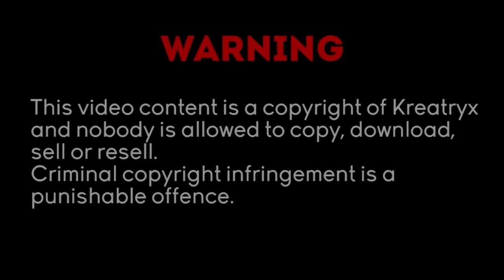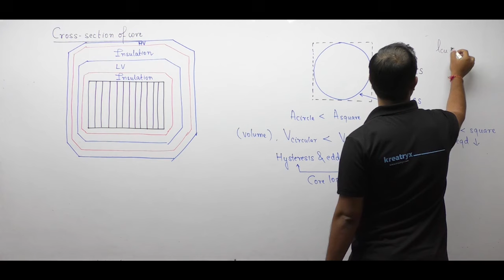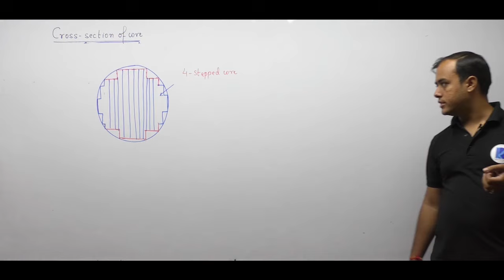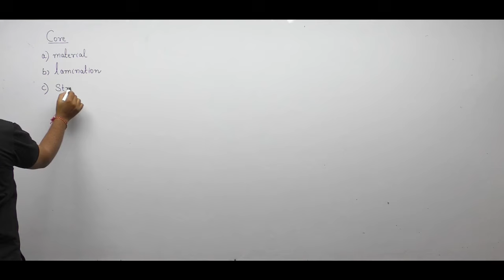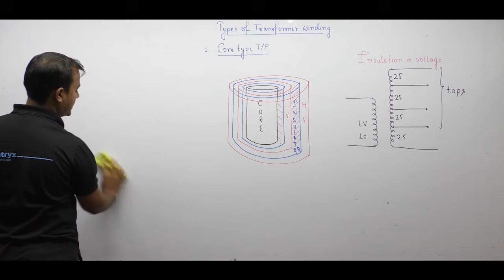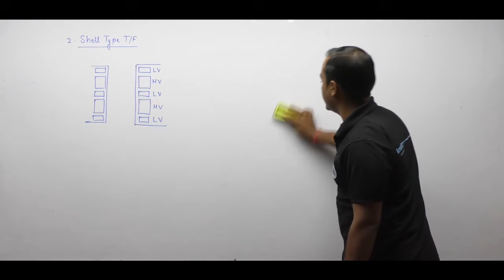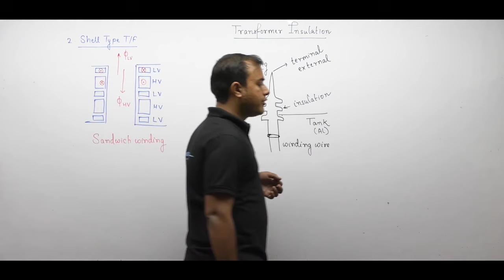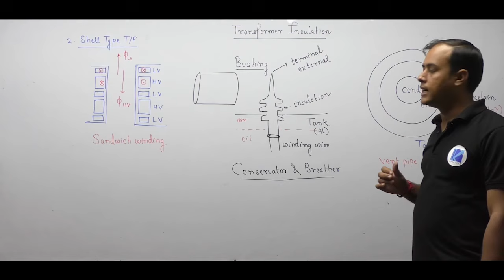Electrical Machines | Lec 9 | Transformer Construction (Part 2) | GATE Electrical Engineering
3 Days To Go